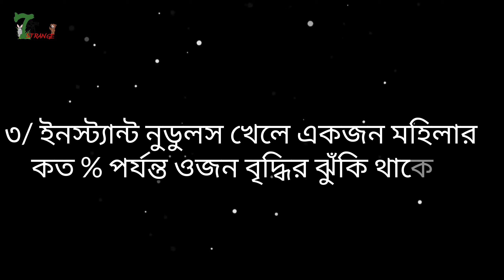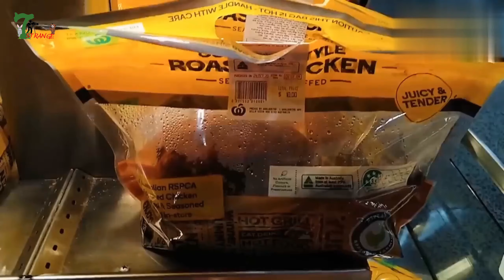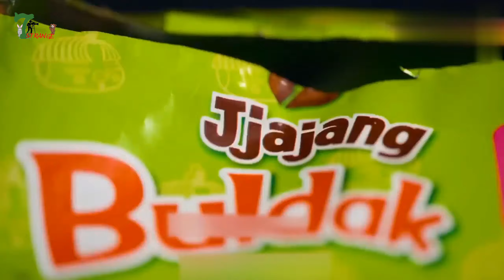পর্ব -২৩। মানুষ কতটা নিচে নামলে এমন করতে পারে! কোন প্রাণীও এসব খাবার খেতে চাইবে না!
মানুষ কতটা নিচে নামলে এমন করতে পারে! কোন প্রাণীও এসব খাবার খেতে চাইবে না!